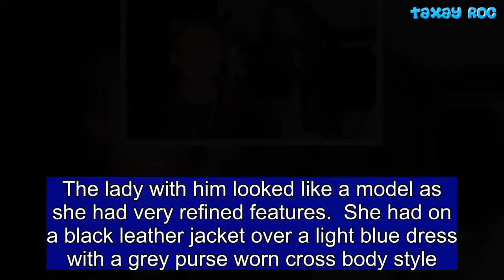Kim Kardashian's best friend Jonathan Cheban is seen on date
Jonathan Cheban has been spotted with Bachelor In Paradise Corinne Olympios in recent months.  But on Tuesday evening the reality TV star was spotted with another pretty lady.  When leaving Vandal in NYC with friend David Einhorn, aka Papi, he was photographed with an unidentified female companion.  Cheban looked happy as he wore a maroon zip-up jacket over a black shirt and very torn and spotted jeans.  He added a diamond FoodGod necklace and a matching watch. And Yeezy sneakers had mismatched laces.  The lady with him looked like a model as she had very refined features.  She had on a black leather jacket over a light blue dress with a grey purse worn cross body style.  He has not been serious with a woman since his girlfriend Anat Popovsky who he split from in 2016.  Meanwhile, his bestie Kim was seen looking incredibly glamorous at the Met Gala on Monday.  The Selfish author stood out in a tight gold Versace dress with crosses on the front.  The looker was without husband Kanye West, who has been in Wyoming making five new albums.  The 37-year-old star was also seen with Kris, Kendall and Kylie at a fashion bash on Tuesday evening.